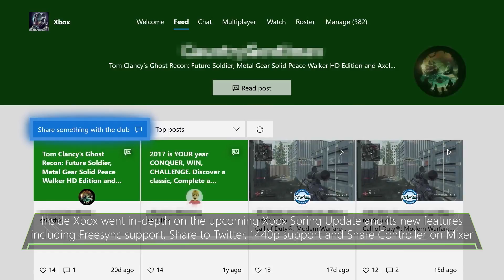Inside Xbox Episode 2 Highlights